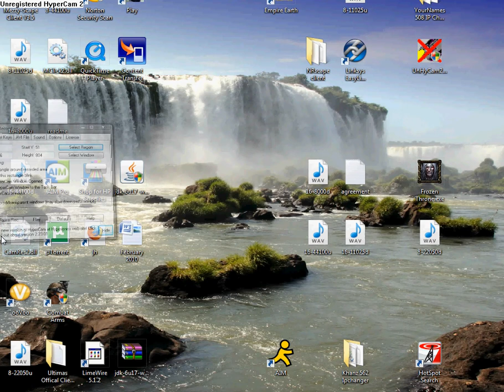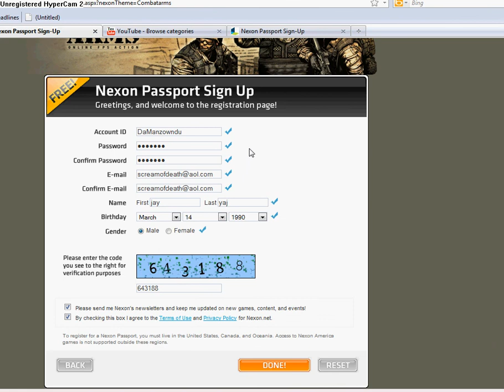Combat Arms Signup Error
guys i just heard about this game. i thought ok ill play soo i tried signing up but all i got everytime i pressed done was system error. please help.